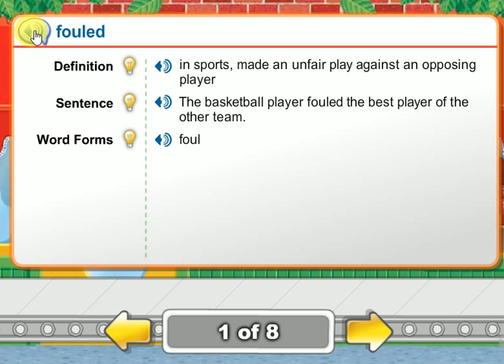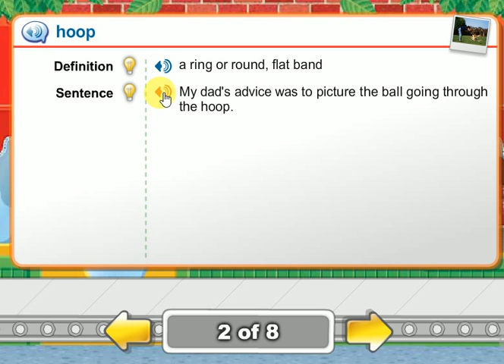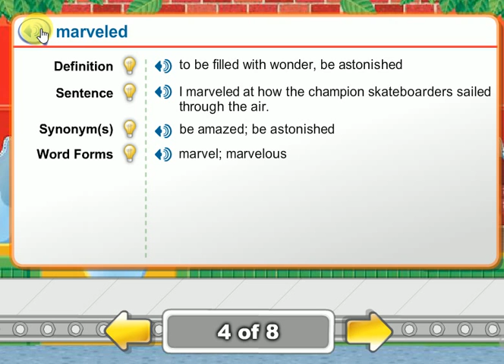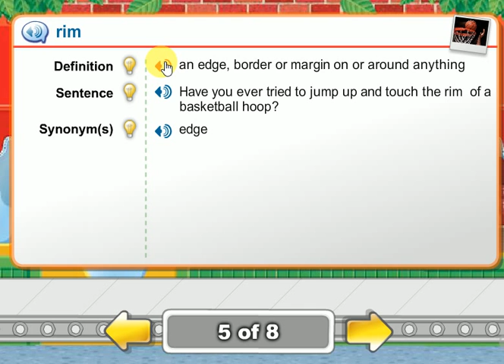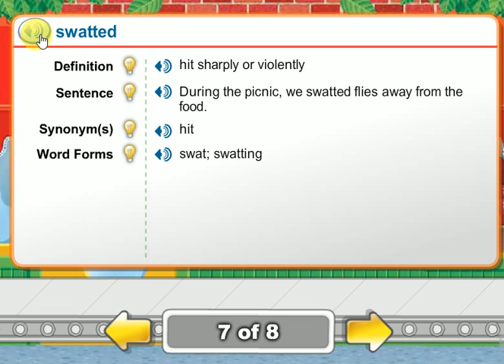Vocabulary Cards of " What Jo Did? "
Vocabulary Cards.

What Jo Did ?
Grade 4 - Unit 2 - Week 1